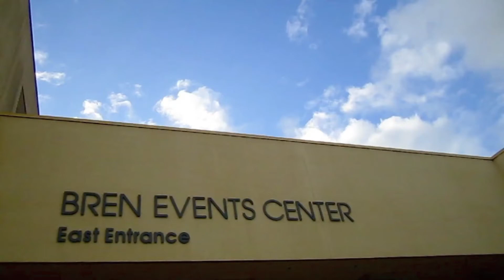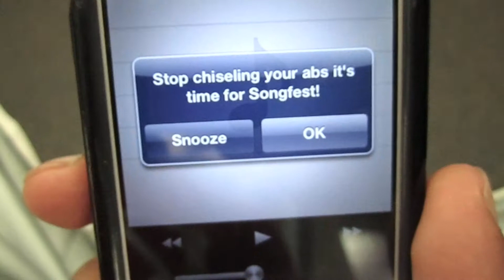Executive Board Video 2012-2013